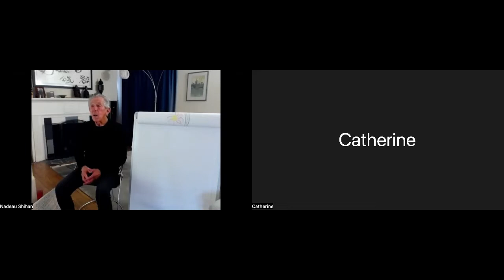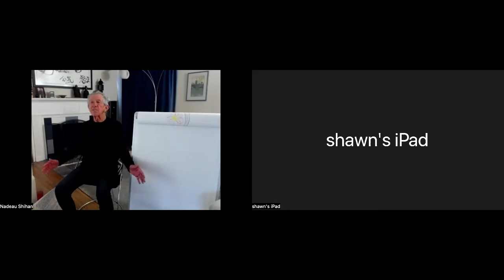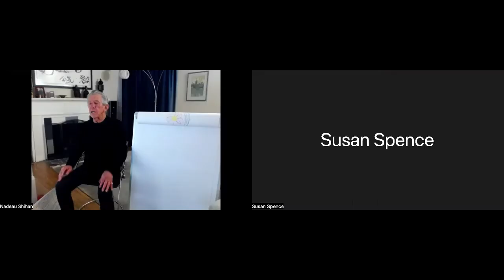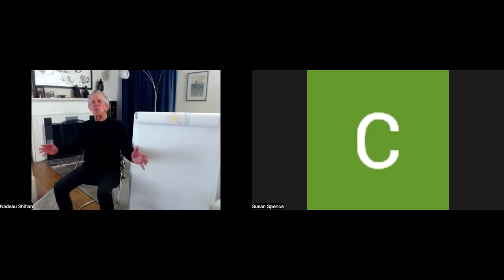Aikido,Positioning of I/Self, Robert Nadeau, Aikido 8th Dan, 2022-04-29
Personal Student of Morihei Ueshiba, OSensei, Founder of Aikido, Virtual Dojo